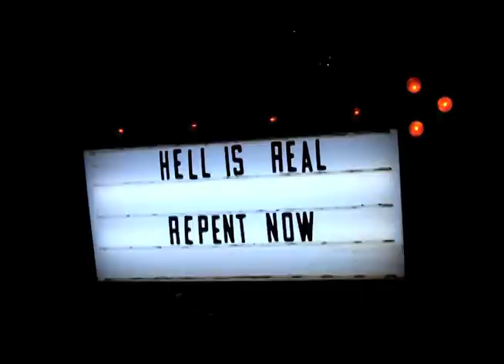The Infrastructure of an Uncertin Future -TRAILER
In 1989 Clark Ashton began making “metal men” in his back yard.
His creative odyssey bridges the 20th century
with the new millennium,
illustrating mankind’s lot and folly through 25 years of sculpture, music, philosophy, and unforgettable history.
Featuring: The eelman, Boundary, Faith in Industry,
The Bateman 5000, Kingdom Come, and The End of Time.
Soundtrack composed and performed by the artist.
Now a feature length documentary.
Available NOW! on DVD. Contact Clark Ashton
Run time: 1hr 14min